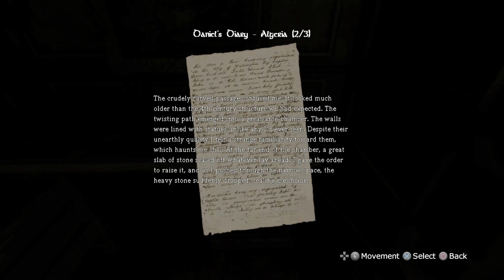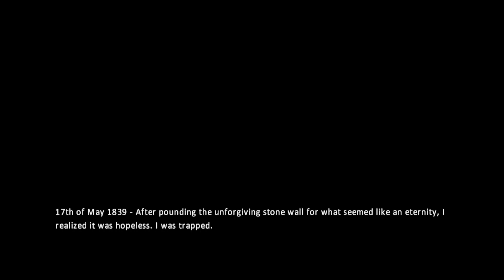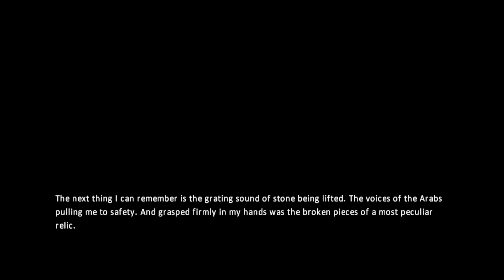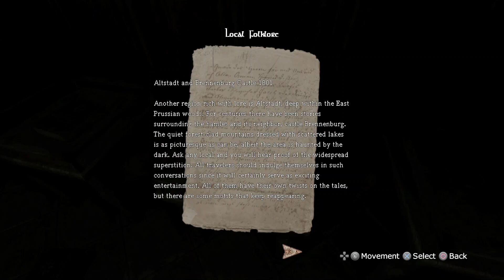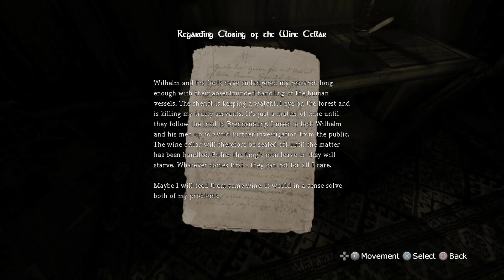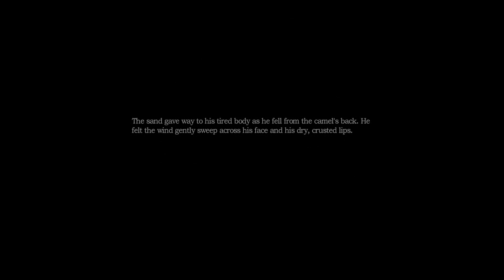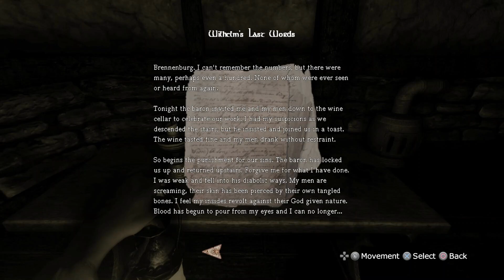Zagrajmy w Amnesia: The Dark Descent (PS5) - Archiwa i piwnica na wino #02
Przed Wami materiał z kultowego survival horroru z elementami przygodówki akcji pod tytułem "Amnesia: The Dark Descent" czyli "Amnezja: Mroczny Obłęd". Twór z 2010 roku, studia Frictional Games, które znamy z tytułu "Penumbra". Amnezja mocno zainspirowała wielu kolejnych, nowych twórców growych horrorów swoimi mechanikami, pomysłami oraz klimatem. Tytuł ogrywam na PS5, po raz pierwszy i całkowicie na ślepo. Wcielamy się w postać mężczyzny imieniem Daniel, który z własnej inicjatywy stracił pamięć i poszukuje odpowiedzi w mrocznym zamku. Mechanika rozgrywki sugeruje pozostawać w świetle unikając ciemności oraz potworów, przy tym eksplorując i rozwiązując zagadki. Inaczej nasz bohater oszaleje. Dziś będziemy unikać pierwszego potwora w Archiwach, a później dostaniemy się do piwnicy na wino w poszukiwaniu alchemicznych składników. Zapraszam do oglądania!

Chcecie więcej filmów z Amnezji na moim kanale ? Napiszcie w komentarzach, zostawcie łapkę w górę oraz subskrypcję.